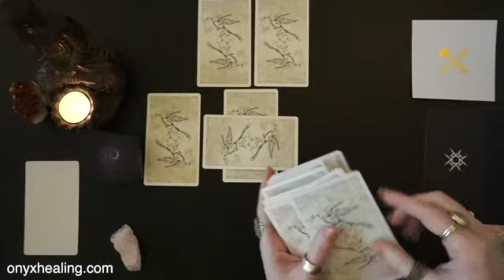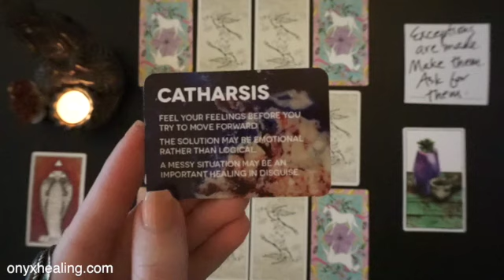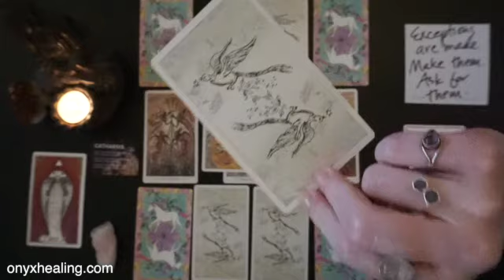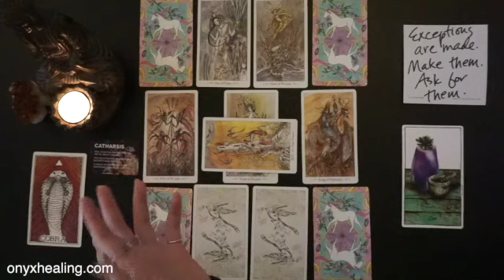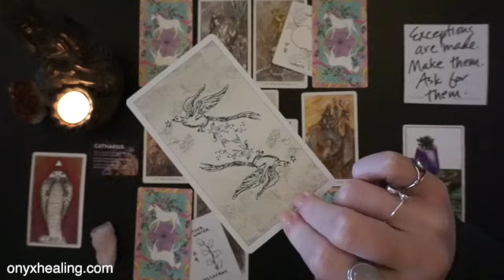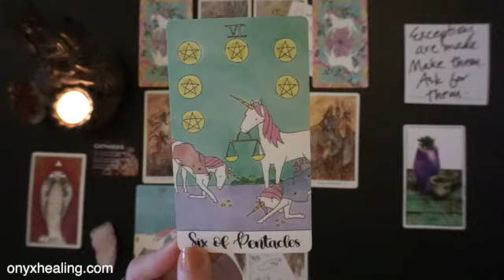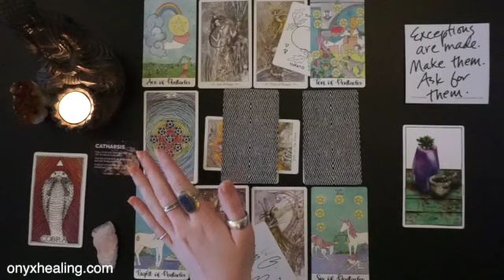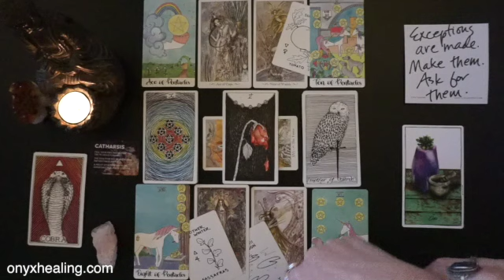Sagittarius - Finding home within YOURSELF! March 2019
Hey Sagittarius, this is good for you if you're Sun, Moon, or rising Sagittarius! It's your March 2019 tarotscope overview reading. Angels, oracle cards, tarot and so much more!

2019 Love and Romance readings are out NOW! These are good for your Sun, Moon, Rising, Mars and Venus.

Schedule a session with me

CUSTOM TAROT SPREADS I’m offering custom tarot spreads for purchase that get delivered to you via email. You receive a voice recording, written overview of the spread, as well as a photo.

Sydney Finn
8816 Foothill Blvd. Suite 103-169

Decks Used:
Truth Bomb Volume 1
Sovereign Oracle
Alchemist's Oracle
Animal Spirit
Paulina Tarot